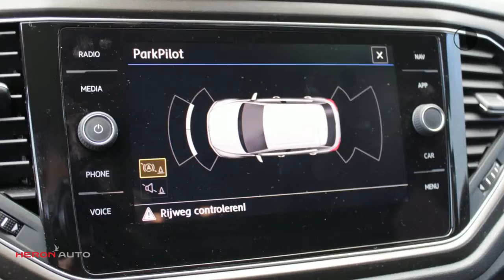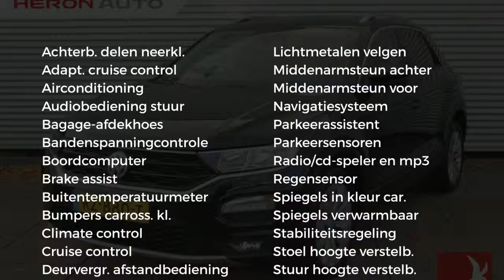Volkswagen T-Roc 1.0 TSI | 116PK | Style | Navi | PDC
Gem. verbruik: 5,0 l/100km
Verbruik stad: 6,0 l/100km
Verbruik snelweg: 4,0 l/100km
Emissie: 117,0 g/km
Energielabel: C

Merk: Volkswagen
Model: T-Roc
Type: 1.0 TSI | 116PK | Style | Navi | PDC
Bouwjaar: 2018
Vermogen: 116 kW
Cilinderinhoud: 999 cc
Aantal cilinders: 3
Brandstof: benzine
Uitstootklasse: euro 6
Transmissie: handgeschakeld
Gewicht (leeg): 1.170 kg
Max trekgewicht: 1.300 kg
Carrosserievorm: stationwagon (5 drs)
Kleur: zwart

Accessoires:
* Afdekscherm bagageruimte
* Airbag bestuurder
* Airbags voor
* Airconditioning
* Alarmsysteem
* Bandenspanningscontrole
* Bestuurdersstoel in hoogte verstelbaar
* Boordcomputer
* Buitenspiegels in carrosseriekleur
* Buitentemperatuurmeter
* Climate control
* Cruise Control
* Elektrisch bedienbare ramen voor en achter
* Getint glas
* Hoofdsteunen achter
* In hoogte verstelbaar stuur
* Lederen stuurwiel
* Lichtmetalen velgen
* Middenarmsteun achter
* Middenarmsteun voor
* Navigatiesysteem
* Park assist
* Parkeersensoren
* Radio/CD speler
* Regensensor
* Stuurbekrachtiging
* Telefoon
* Toerenteller
* Traction control
* Trekhaak
* Verwarmde buitenspiegels
* NAP
* Energielabel C
Omschrijving:
Modeljaar: 2018
Optioneel afleverpakket (€ 595): BOVAG garantie 12 maanden cat. 1 auto: - BOVAG garantie 12 maanden

Aanbieder: